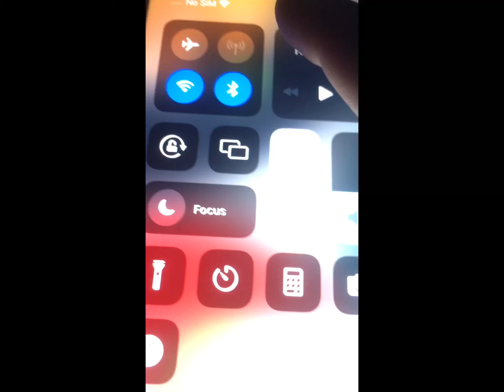It’s a bit dark 😂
Make this a viral meme it should be 😂